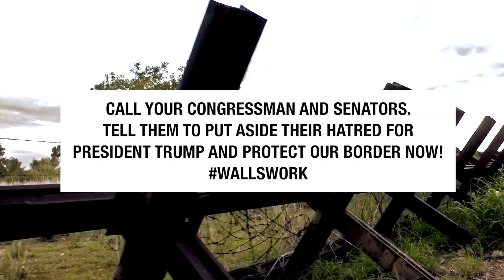Illness crossing the border